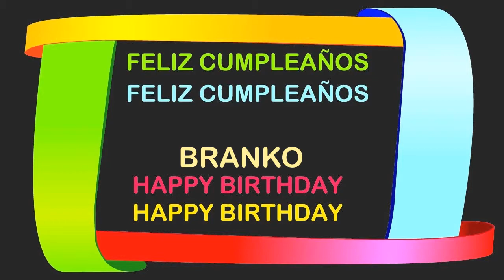Branko Birthday Postcards & Postales